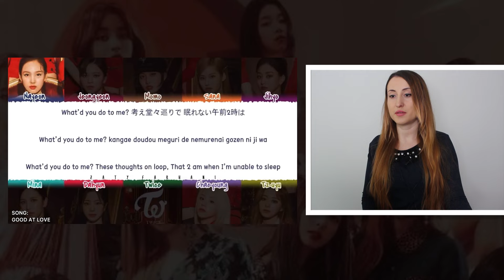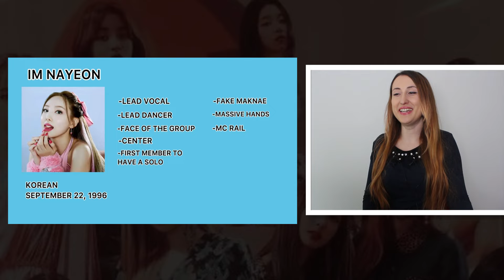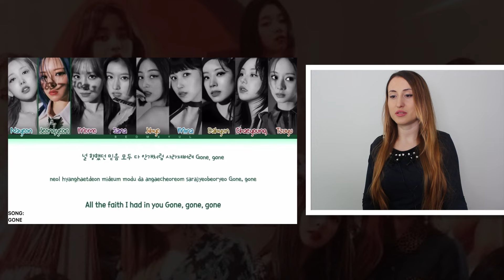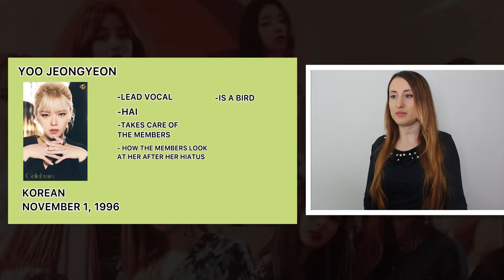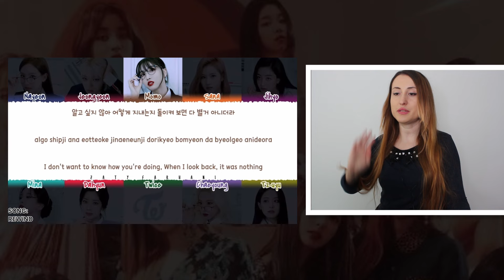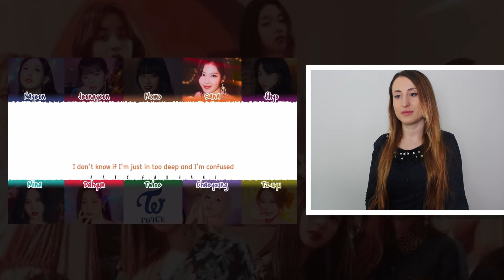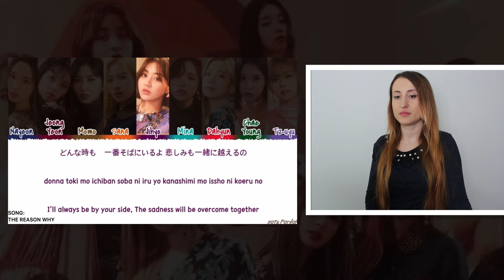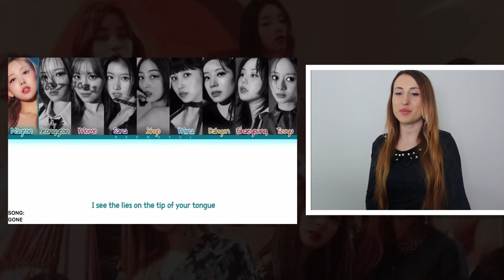Twice Tanıma Rehberi Part 1 TEPKİ - a helpful guide to TWICE | KPOP TEPKİ | KPOP REACTION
Herkese merhaba! Yine çok eğlenceli bir videoyla daha beraberiz. Bu videoda Twice Tanıma Rehberi videosunun ilk partını izledim ve tepki verdim.